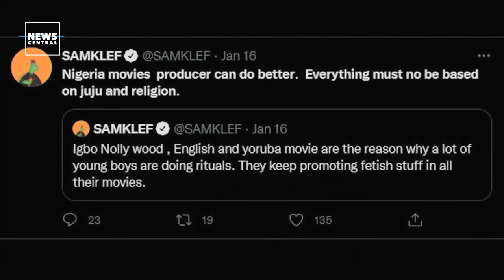TV Presenter, Dineo Ranaka Suspended For Amapiano Challenge; Nick Cannon Talks Body Image | Pop Kasa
On this episode of Pop Kasa,  @Seun Bankole  discussed with Obianuju Ohakwe aka Uju X, Trust Roy, and a radio presenter from Enugu, OG.

- South African radio personality, television presenter, actress, DJ, and TV producer, Dineo Ranaka will be taking a forced break from her current job at Metro FM after the radio station suspended her for participating in the viral Amapiano Umlando dance challenge. . As seen in that video what might have landed her in pepper soup was the fact that she can be seen on top of desks and chairs around the radio station.

- American comedian, actor, rapper, television presenter, and producer, Nick Cannon is opening up about something men rarely talk about. The TV host who has 7 children with 4 different women, has confessed that he feels 'insecure' about his 'skinny' body and he 'hides under the covers' when getting intimate.

- Record producer Samklef, recently tweeted “Igbo Nollywood, English and Yoruba movies are the reason why a lot of young boys are doing rituals. They keep promoting fetish stuff in all their movies. Nigerian movie producers can do better. Everything must not be based on juju and religion.” Is Nollywood somehow responsible for some of the things we’re seeing young men get involved in?